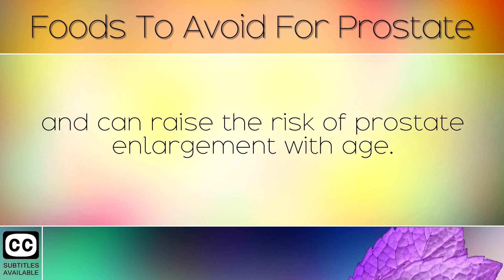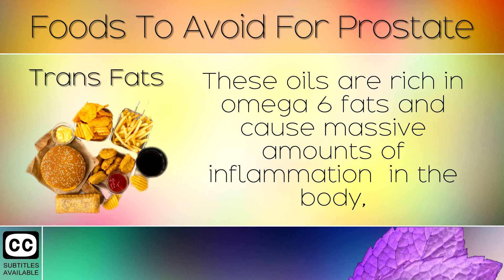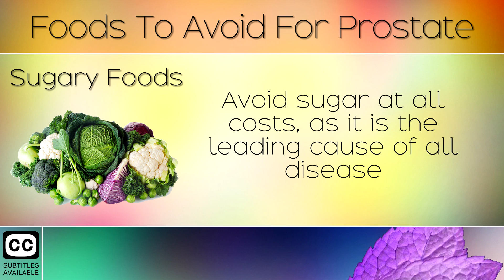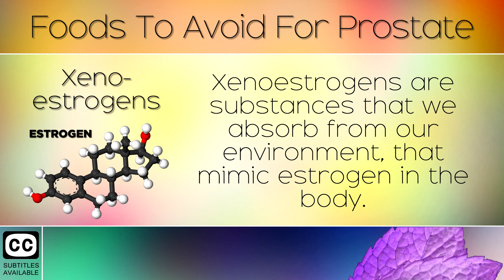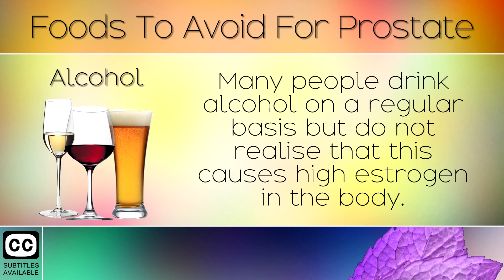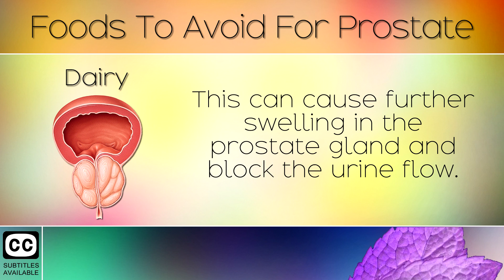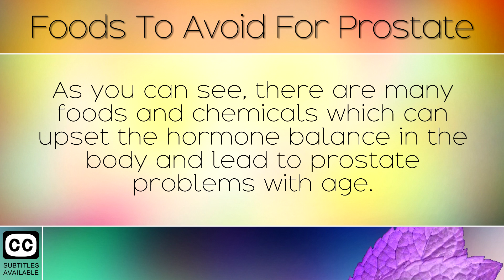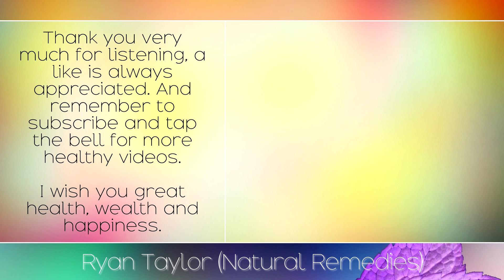Foods To Avoid: for Prostate Health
A list of foods to avoid for prostate health. [Subtitles]

In today's video we will discuss what causes the prostate the swell up and become enlarged in men, especially those over the age of 50. We highlight a list of foods to avoid if you have enlarged prostate, or simply wish to prevent this from happening with age. The true cause of prostate enlargement is a hormone imbalance and is usually caused by high estrogen in the male body. High estrogen is the true cause of prostate enlargement, however high insulin and other hormones can also trigger BPH and prostatitis.

Recommended Prostate Supplement

Multi-Mineral Supplement with Zinc: